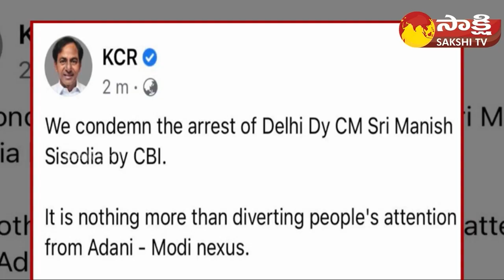CM KCR Condemned Arrest Of Manish Sisodia In Delhi Liquor Scam